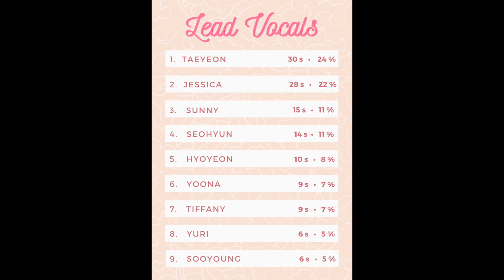Girls' Generation - GEE [Japanese] (Lead + Background Vocals Distribution)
Re-uploaded with some slight corrections! Confirmed with the help of a few sources :) Different from the Korean version in several ways!